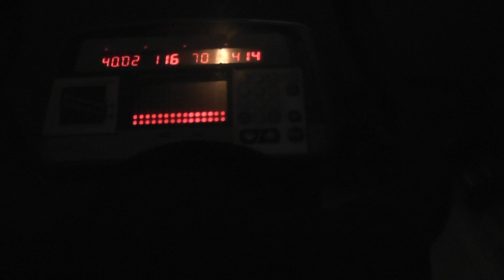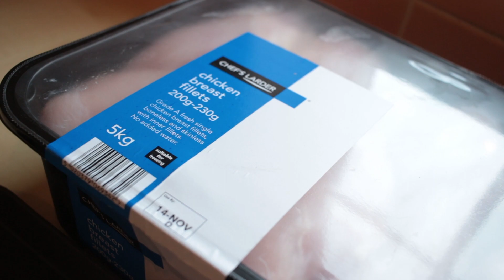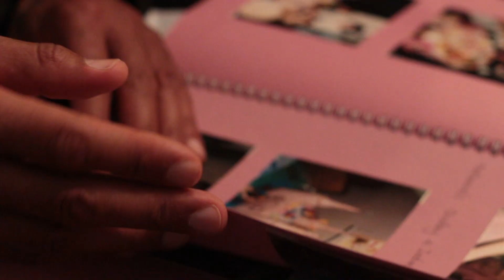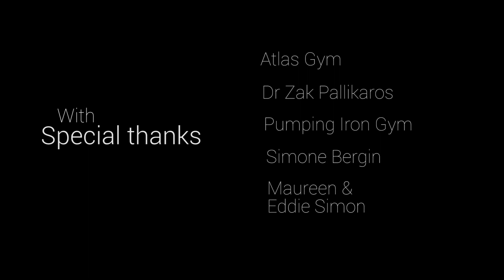Unfinished Business - BodyBuilding Documentary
A film about a man, his past, his family and his obsession with BodyBuilding. Follow Nat Simon as he trains for the 2016 UK BFF and reveals why he trains tirelessly to one day become a champion.
Directed by Felix Robinson and shot by Tatiana Telle.